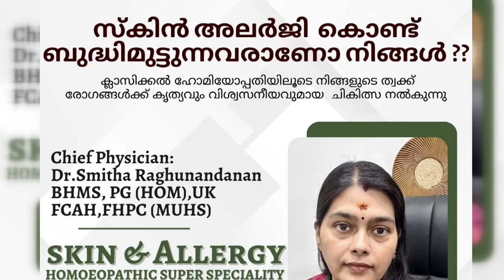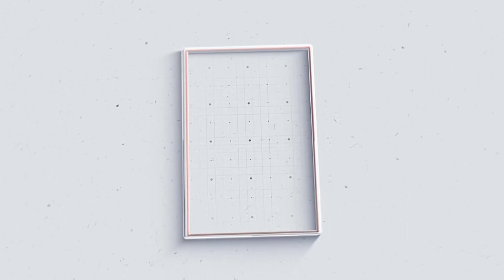ജില്ലാതല റെസ്‌ലിംഗ് ചാമ്പ്യൻഷിപ്പിൽ വെങ്കല മെഡൽ നേടിയ ജിയ അന്നയെ നുമോദിച്ചു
VCV NEWS

VCV NEWS CHANNEL
Wadakkanchery, Thrissur